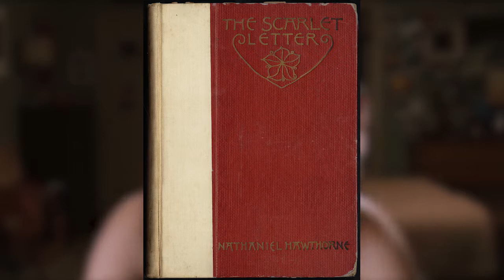The Scarlet Letter: Believable Characters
Footage:
The Scarlet Letter (1934)
Robert G. Vignola
Alpha Video

The Scarlet Letter (1979)
Rick Hauser
PBS

Easy A (2010)
Will Gluck
Screen Gems